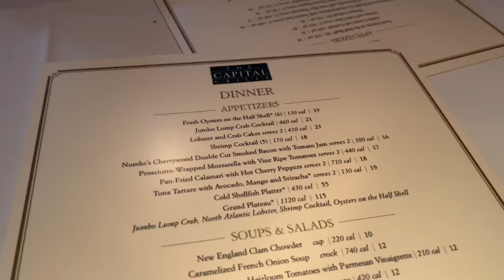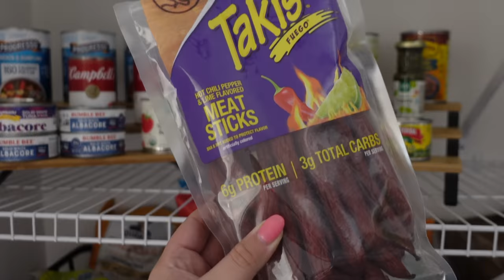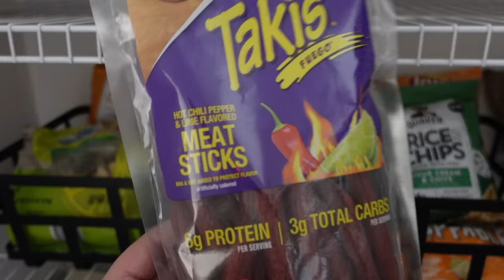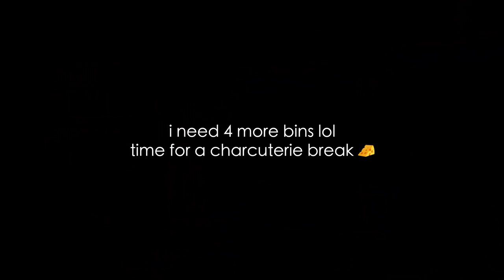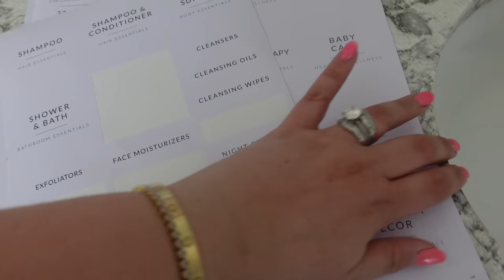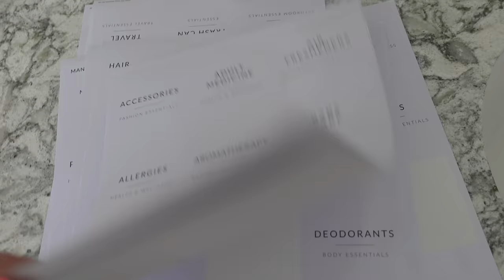AMAZON HAUL, BEDROOM UPDATE, DATE NIGHT, BATHROOM CLOSET ORGANIZATION | WEEKLY VLOG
overnight oats container w/ spoon
kitchen aid sliding mat
kitchen aid bowls
tree hut shaving oil
bathroom closet organizing labels

AMAZON HAUL + BATHROOM CLOSET ORGANIZATION | WEEKLY VLOG